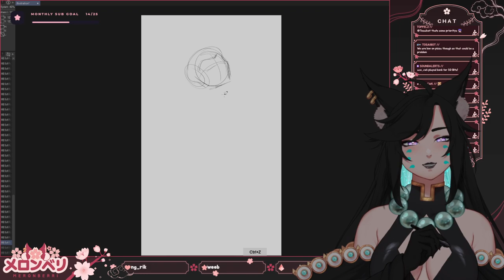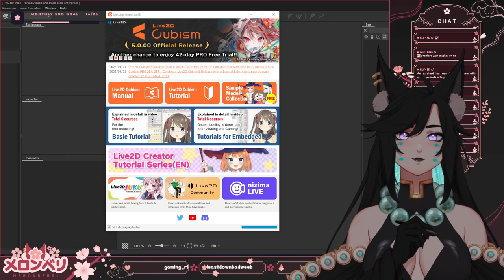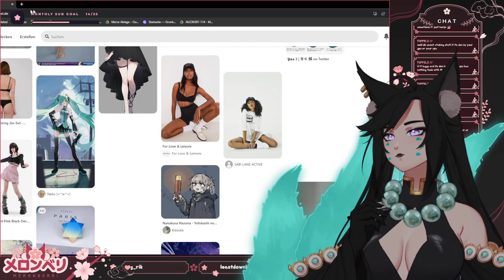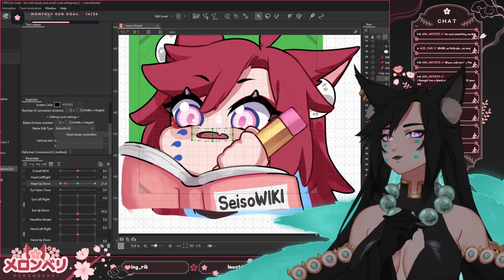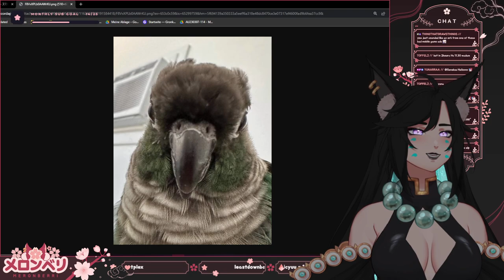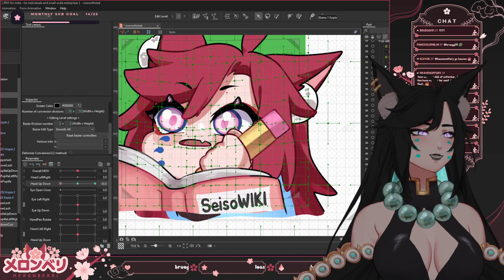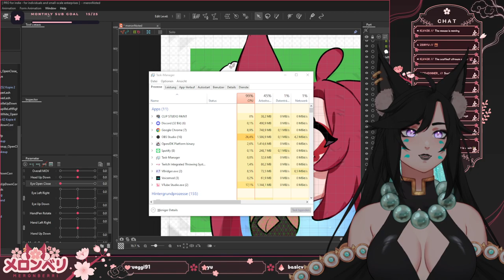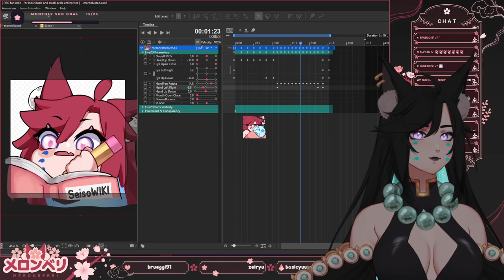[13102023]🌸 GUD DAY! freshly fallen out of bed | !throne